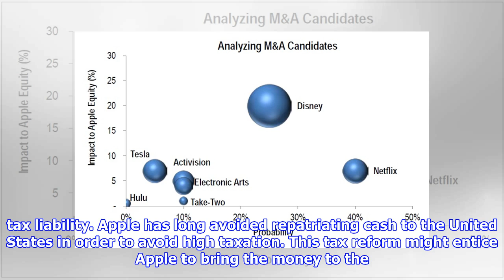Apple could buy , according to citi analysts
Citi analysts Jim Suva and Asiya Merchant believe that there’s a 40 percent chance that Apple might end up buying Netflix. They feel this way now that U.S. President Donald Trump’s corporate tax cut has been passed. The tax cut paves the way for Apple to bring its massive pile of cash stored in foreign jurisdictions to the United States. The repatriated cash can then be used for stock buybacks and acquisitions. The corporate tax cut is accompanied by a one-time allowance to repatriate cash stored overseas without a major tax liability. Apple has long avoided repatriating cash to the United States in order to avoid high taxation. This tax reform might entice Apple to bring the money to the United States by paying a one-time 10 percent repatriation tax. Apple is sitting on more than $252 billion in cash and almost 90 percent of it is parked outside the United States. Even after the repatriation tax, it would have over $220 billion at home to fund mergers and acquisitions as well as stock...